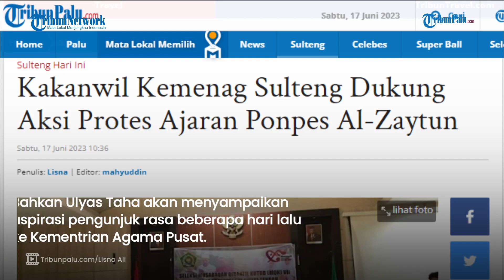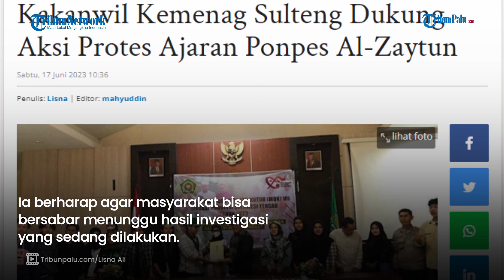Kakanwil Kemenag Sulawesi Tengah Dukung Aksi Protes Ajaran Ponpes Al Zaytun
TRIBUNPALU.COM - Kepala Kantor Wilayah Kementrian Agama Sulawesi Tengah Ulyas Taha menyampaikan sikap dukungan kepada massa aksi penolakan ajaran Ponpes Al-Zaytun.

Penulis: Lisna | Editor: mahyuddin
VP : Sidik

Update TribunPalu.com:
Fanpage Facebook : Trlibunpalu.com
YouTube TribunPalu: Tribun Palu Official